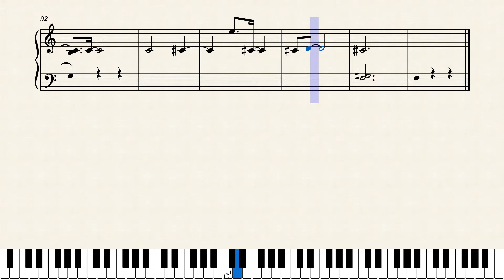Primo Improvviso (for string ensemble)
This is an impromptu I wrote.